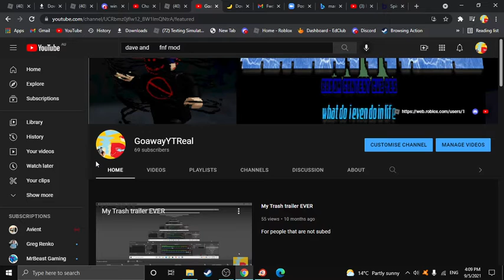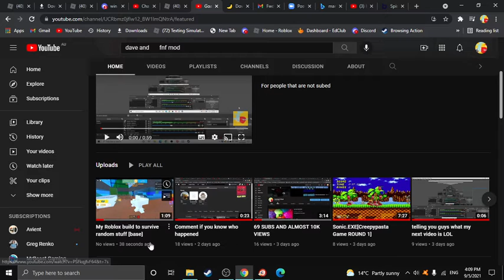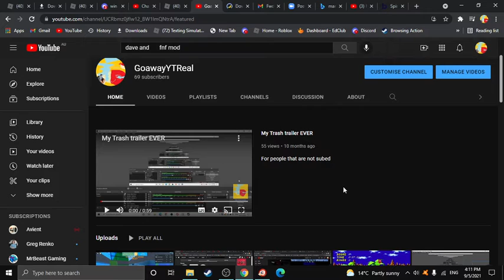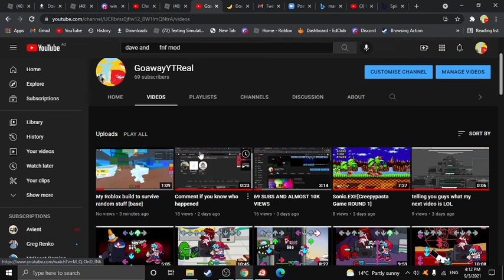69 SUBS AND 10K VIEWS[for real this time]MM2 Dares in comment pls